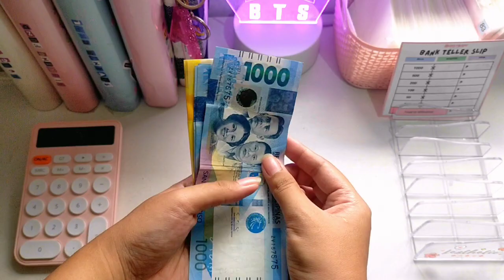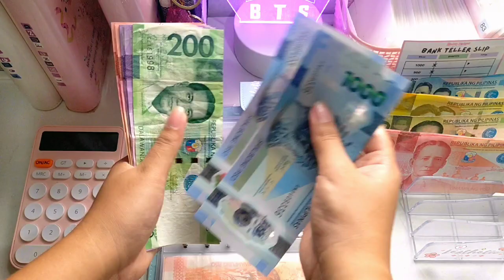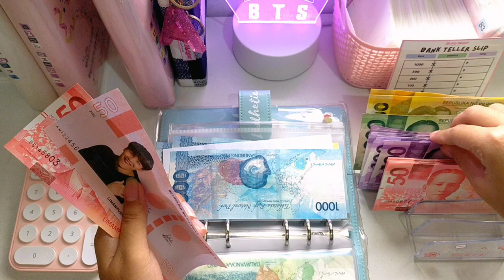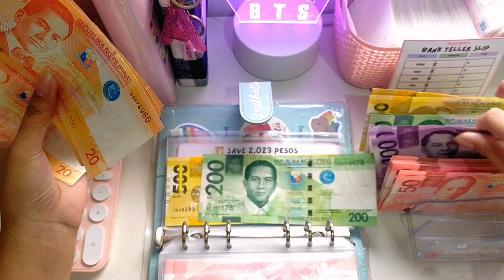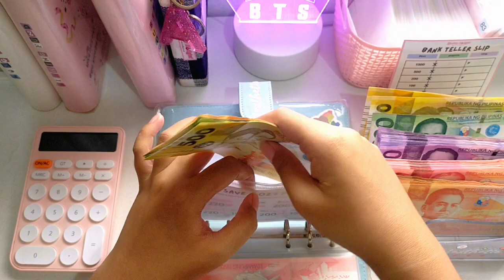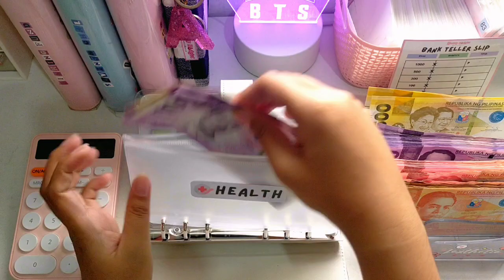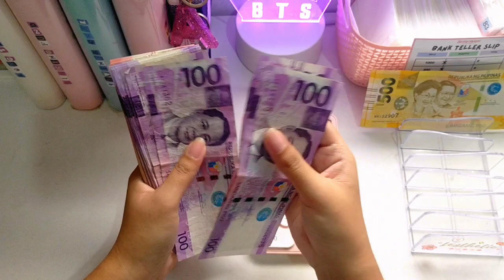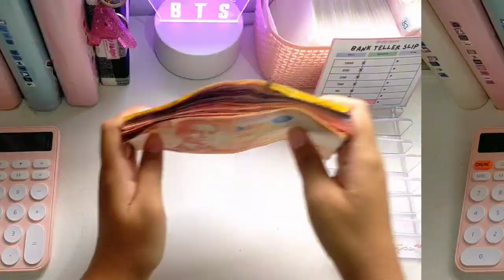BILL EXCHANGE 💸 cash condensing budget binders ✨ bill swap 💌 5,000 pesos ($100)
𝗛𝗘𝗬 𝗣𝗜𝗡𝗞 𝗚𝗔𝗡𝗚! This is my 2nd bill exchange video this 2023 💸✨ My Shopee Store is temporarily closed so you can find my products in my TikTok Shop.

𝗘𝗱𝘂𝗰𝗮𝘁𝗶𝗼𝗻: 4th year college (BS in Entrepreneurship Specialized Track on Tourism)